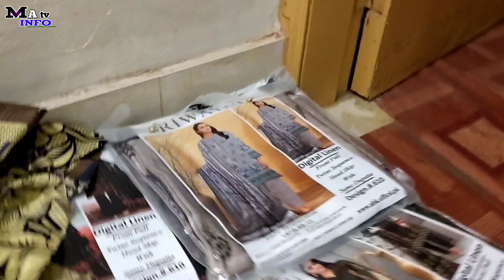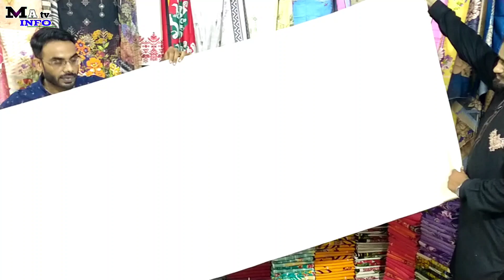How to Start Wholesale Business idea in Pakistani 2023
Hay Viewer This Is mubashir ALi And Today I am interviewing About such As Amaizing Business Related to Top Trend Business.
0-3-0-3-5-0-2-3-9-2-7